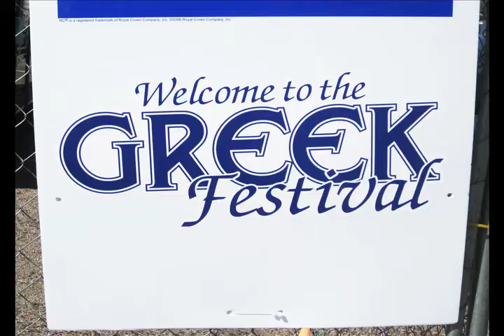Tucson Greek Festival 2010